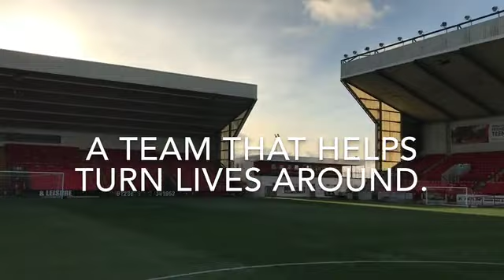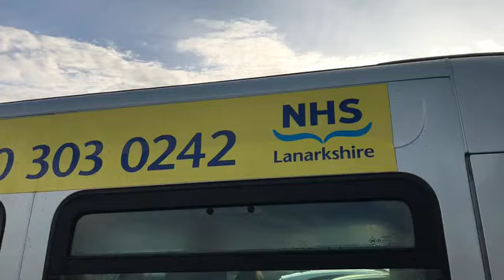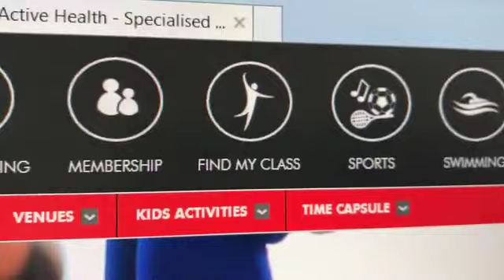Ian Clark - Clyde United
Ian Clark discusses his involvement in the Clyde United team and the positive impact it's had on his life.